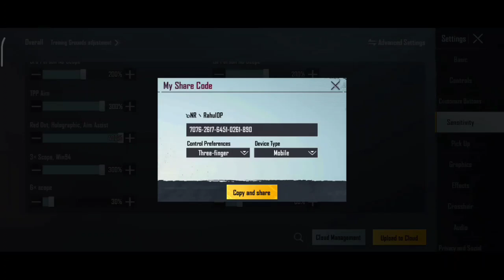BGMI 1.9 Update 100% Zero Recoil Sensitivity Settings🔥For Laser Spray PUBG Mobile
Server :- India

BGMI Sensitivity Code :-👇

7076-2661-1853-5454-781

3 Finger Control Code :-👇

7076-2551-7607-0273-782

bgmi 1.9.0 update full gyroscope sensitivity handcamp

1.9 UPDATE ZERO RECOIL BGMI SENSI